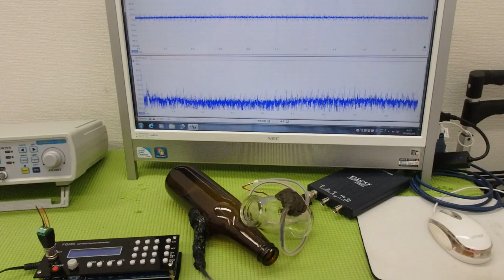メガヘルツの超音波発振制御プローブを利用した実験動画 ultrasonic-labo